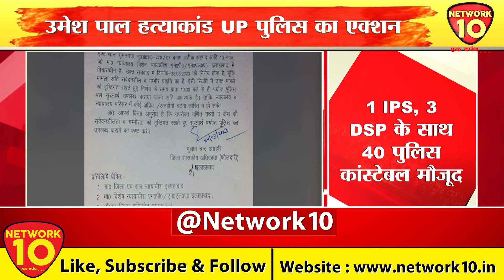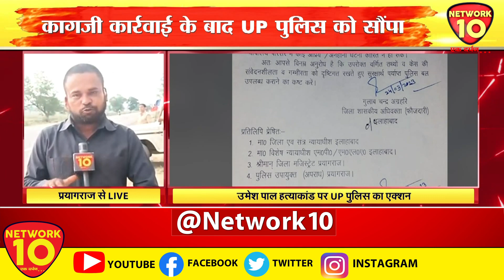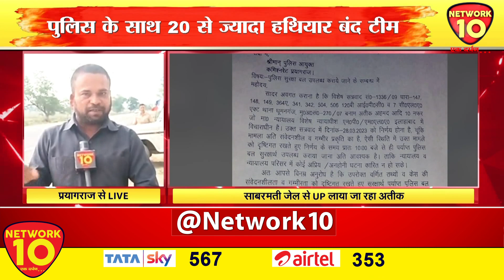उमेश पाल अपहरण मामले में अतीक की होगी पेशी | Network10 Digital